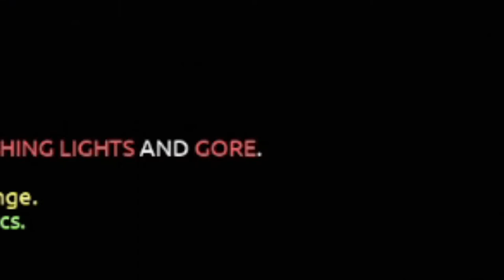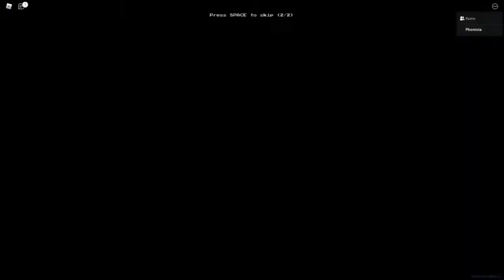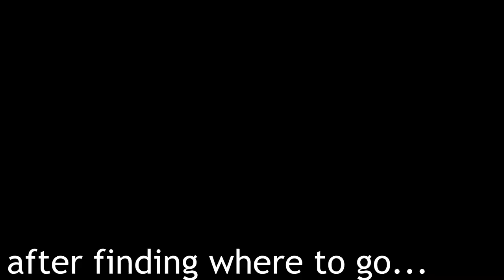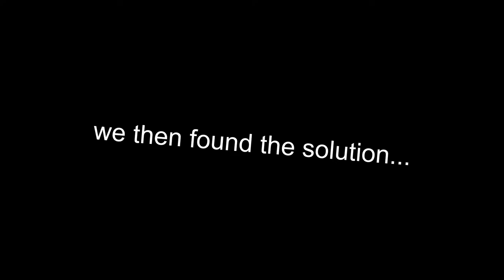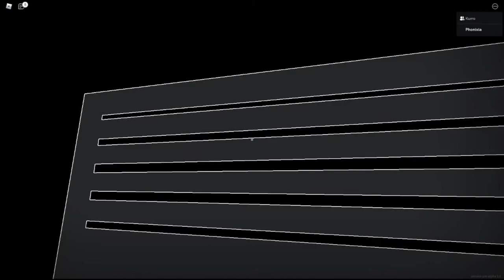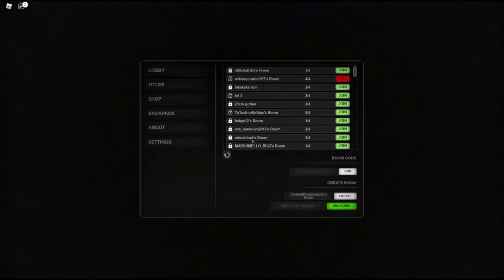SCP meets the BACKROOMS...| Roblox Horror